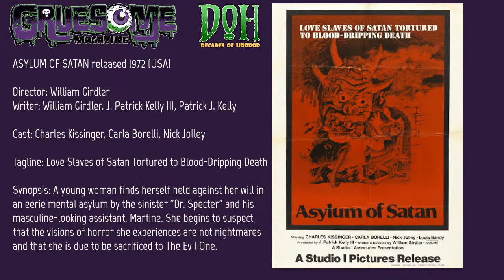Review of ASYLUM OF SATAN (1972) Decades of Horror - Bewildering Early William Girdler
“You come to me with a hospital I can’t find and a doctor that nobody knows and a kidnapped girl who doesn’t exist. Go get Aladdin’s lamp and make your three wishes come true. Then we can talk.” Uhh, does that make sense to you? Join your faithful Grue Crew – Doc Rotten, Chad Hunt, Bill Mulligan, and Jeff Mohr – as they add another William Girdler notch to their belts as they take on his first movie, Asylum of Satan (1972).

Episode 132 – Asylum of Satan (1972)

A young woman finds herself held against her will in an eerie mental asylum by the sinister “Dr. Specter” and his masculine-looking assistant, Martine. She begins to suspect that the visions of horror she experiences are not nightmares and that she is due to be sacrificed to The Evil One.

Director: William Girdler (as William B. Girdler)
Writers: William Girdler, J. Patrick Kelly III, Patrick J. Kelly
Selected Cast:
Charles Kissinger as Dr. Jason Specter / Martine Williams
Carla Borelli as Lucina Martin
Nick Jolley as Chris Duncan
Louis Bandy as Lt. Tom Walsh
Claude Fulkerson as Chief Aide (as Claude Wayne Fulkerson)
Jack Peterkin as Dr. Nolan
Sherry Steiner as Blind Girl
Mimi Honce as The Cripple
Harry Roehrig as Deafmute
William Girdler’s Asylum of Satan is truly a sight to behold. When Chad finally got to the end and saw the devil, he thought it was just one of the cult leaders wearing a rubber mask. Even so, some of the effects were unsettling enough to give him the creeps despite the film’s low budget. Asylum of Satan is a really, really, rough movie that is poorly written and poorly acted according to Jeff, but you can still see the promise of an eye for creating disturbing shots. Bill confirms that it is not a good movie but he did like Charles Kissinger’s double, nay, triple role which at first, he was unable to spot. Doc is all aboard the it’s-a-bad-movie train but for him, it feels like quintessential, 70s, drive-in movie fare and he found a kind of charm to Asylum of Satan.

In the final analysis, the 70s Grue-Crew says, hey, Asylum of Satan is William Girdler’s first film!! You know you want to, even must, watch it, Grue-Believers! The Power of The Black Saint Compels You!

At the time of this writing, Asylum of Satan is available to stream on Amazon Prime so head on over and check it out. You can also check out these episodes of the Decades of Horror 1970s podcast on other William Girdler films:

The Manitou (1978) – Episode 10
Grizzly (1976) — Episode 31
Day Of The Animals (1977) — Episode 38
Gruesome Magazine’s Decades of Horror 1970s is part of the Decades of Horror two-week rotation with The Classic Era and the 1980s. In two weeks, the next episode in their very flexible schedule will be Shock (1972), Mario Bava’s last film and starring Daria Nicolodi. Be sure to join the Decades of Horror 1970s Grue-Crew for that one!

We want to hear from you – the coolest, grooviest fans: leave us a message or leave a comment on the site or email the Decades of Horror 1970s podcast hosts at .